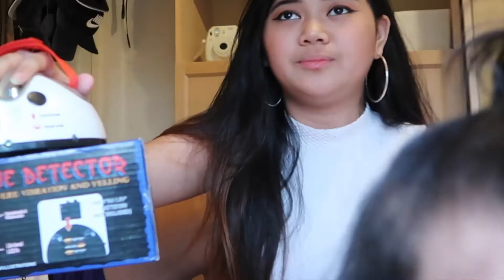LIE DETECTOR CHALLENGE🧐👀 **SPILT SOME TEA**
HEY GUYS! Since this was our most requested vote on IG AND FB, here is our lie detector challenge!!!🥴😂